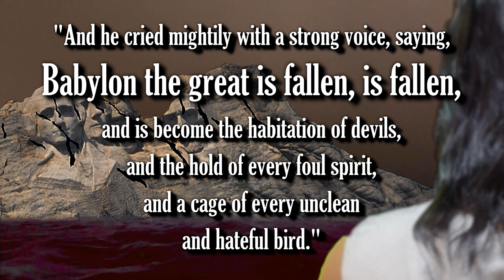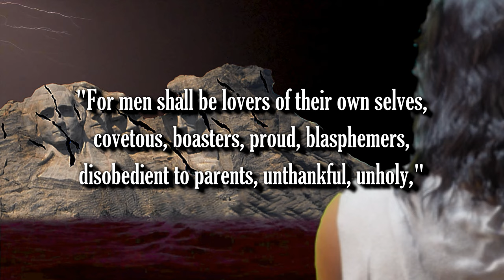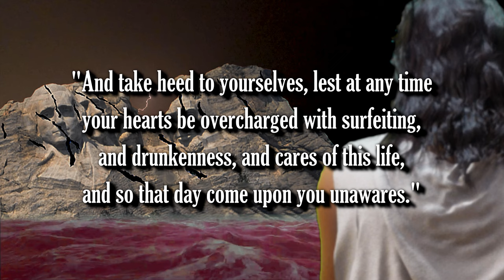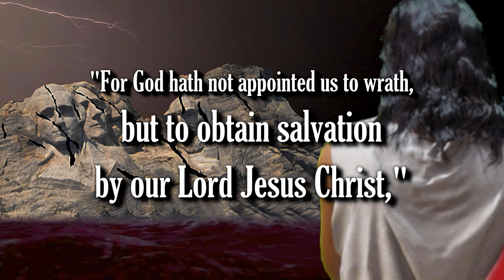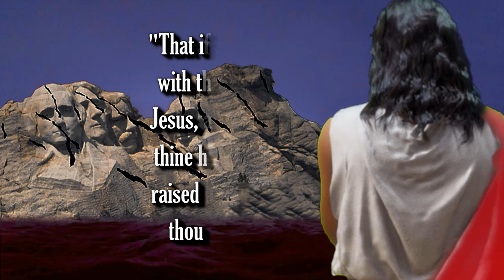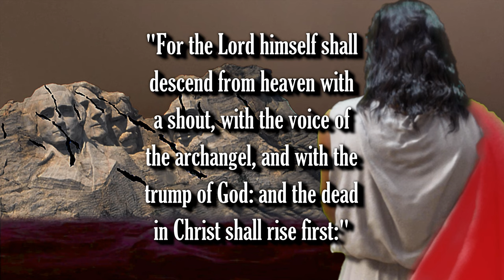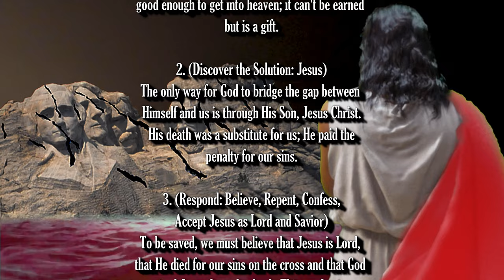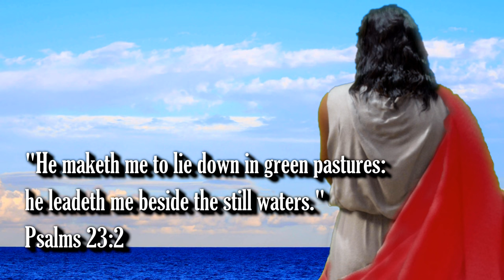BIBLE PROPHECY UPDATE: BABYLON IS FALLEN, IS FALLEN! JESUS IS COMING SOON! THE RAPTURE IS IMMINENT!!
1. (Acknowledge the Problem: We have all sinned,

2. (Discover the Solution: Jesus)

3. (Respond: Believe, Repent, Confess,
lives.

Pray this prayer with sincerity of heart:

receive, Amen."

of heaven.

(Ephesians 2:8-9)

scriptures:"

(John 14:6)

house."

(Acts 16:31)

Original Imagery:
Dennis Gries / Pixabay

Peter G. / Pixabay

Scriptures:
Authorized King James Version